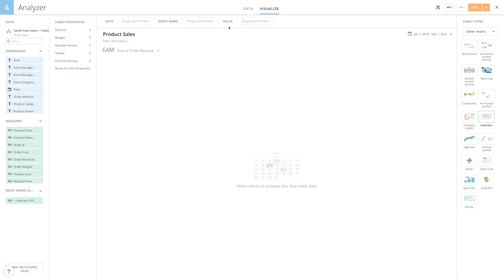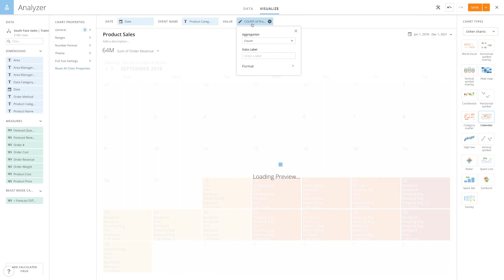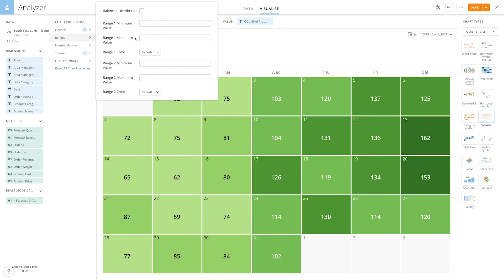Building a Calendar Card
Learn how to build calendar cards in Card Builder in your Domo instance.

0:00 Intro
0:18 Choosing Chart Type
0:25 Data Schema
1:11 Configuring Chart Properties
2:04 Outro